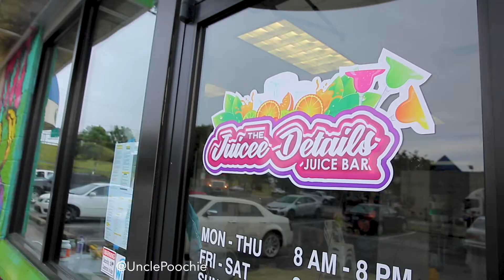Poochie Visits The Juicee Details // Cadillacs & Kale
Uncle Poochie visits his one of his favorite, black owned businesses each week. 🍎 🥤 This week is The Juicee Details (@the_juicee_details) located in Atlanta, Georgia.